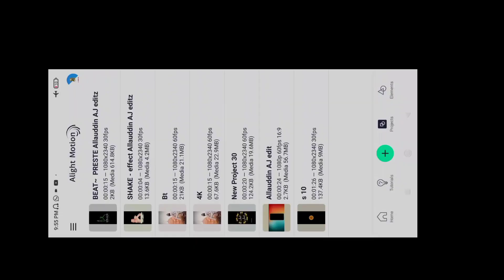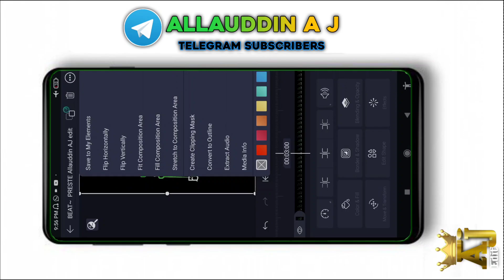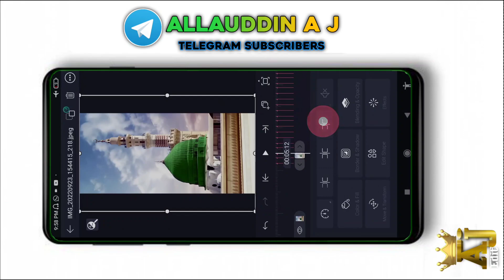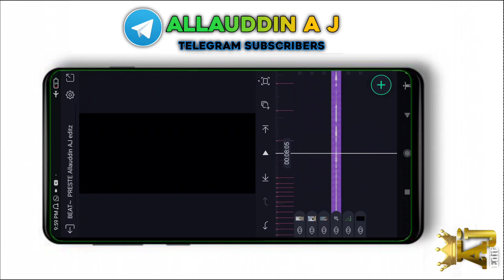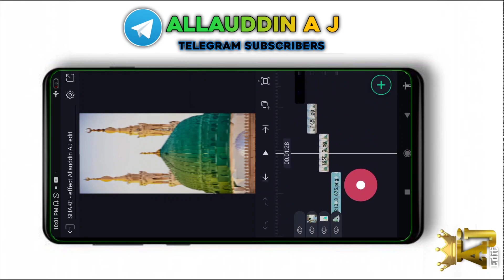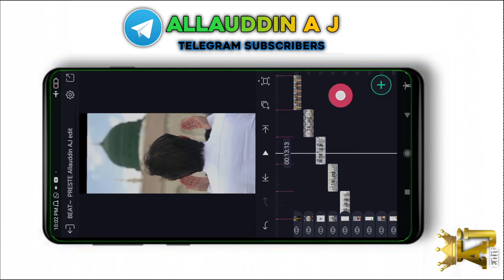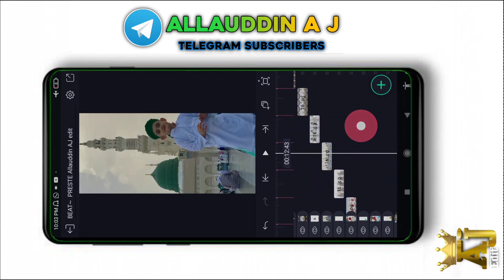Dhoom Macha Do Aamad ki aa gaye Sarkar video editing tutorial Alightmotion